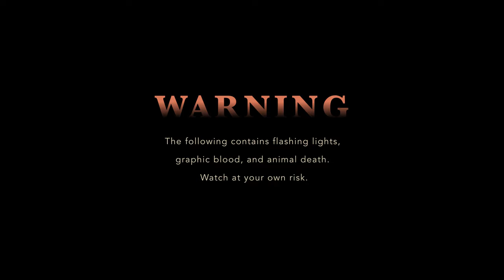The Accident - [2024 Remake]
INFO

UPDATE
Question of all time. Is Pandemonium dead? No but tbh it's complicated. I haven’t had much time to work on it in the past year or so and have had significant lows regarding my mental health which hasn’t been helping much. However, I have a much more optimistic outlook for this year and am looking forward to learning and trying new things!

As for the series, I am unsure of continuing it in animated series format at this point and am considering a new avenue for it (I already have one in mind). There are a lot of things about it I want to change and I wanna be able to complete the story in its entirety. The story and characters mean so much me and it would take an earth shattering event for me to abandon it. Silly pandemonium will forever live in my head rent free
SO I am now aiming to eventually finish episode two and then I’ll call it a wrap for the animated series. I hope to make a vid to go more in depth about this at some point.
Thank you everyone for the support of the series thus far : )

CHARACTERS
Cayson (Current Emperor), Nyx (Royal Advisor)
Emperor Sirius, Empress Luminosa
Princesses Magpie, Wren, Dove

PROGRAMS
Clip Studio Ex
After Effects